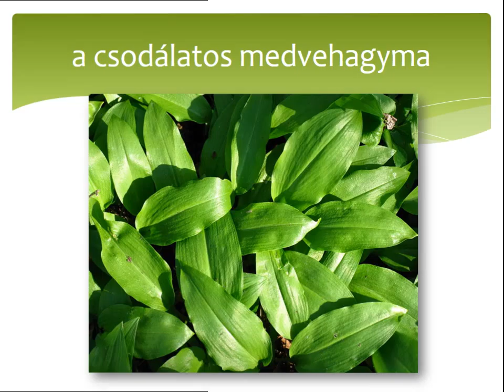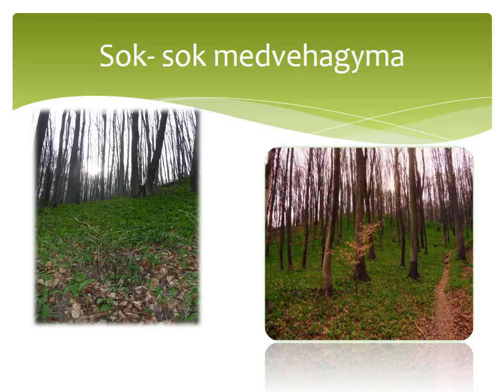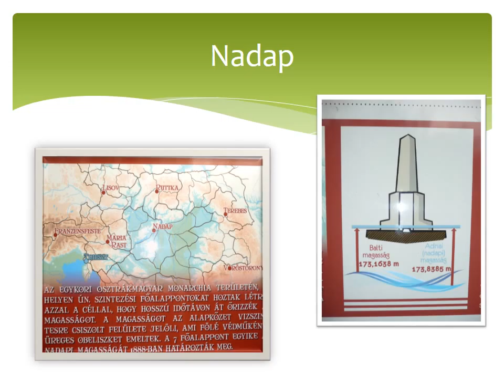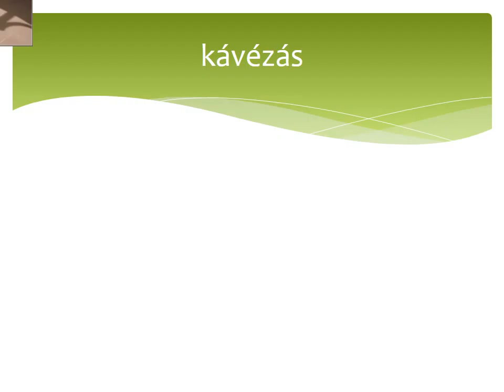Medvehagyma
Egy szép hétvége Sukorón.